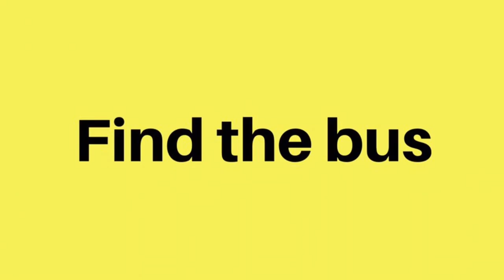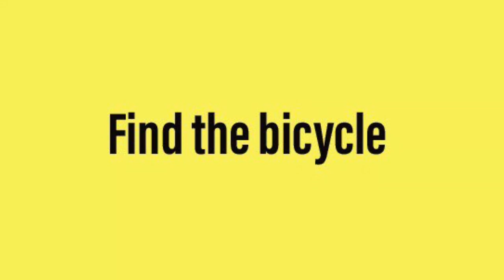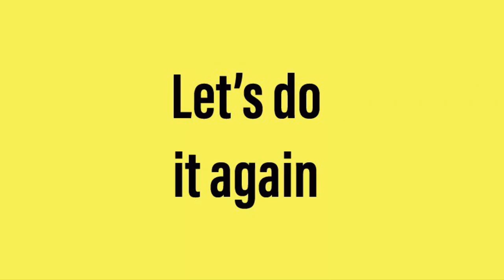Find the vehicles | Educational video for teacher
In this video, kids learn about the different types of vehicles. A simple educational video for kids, teacher and parents.

Can you support our sunshine store?